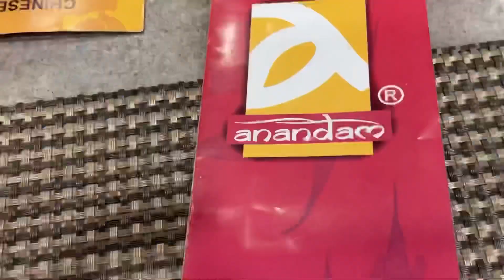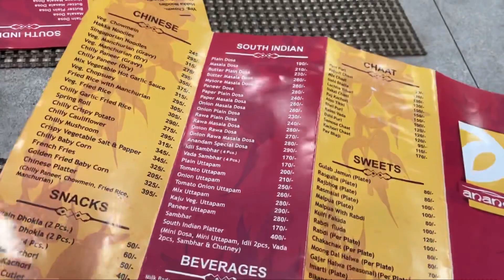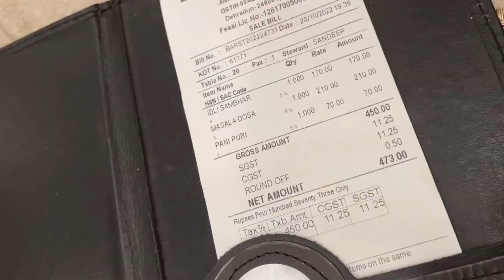Day out with mom | Dinner at anandam *It was her birthday*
Hi guys 👋🏼
If you liked my video
Do give a thumbs up 👍🏼
Your comments would be really helpful 💕